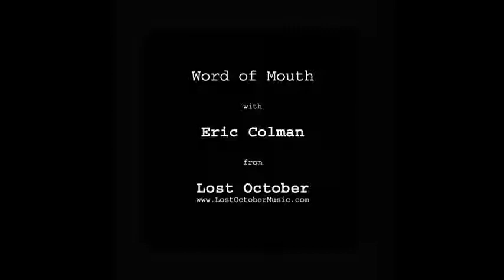Word Of Mouth on Jeff Kerestes with Eric Colman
Word Of Mouth = Hearing from the source. Eric Colman from Lost October speaks about working with bassist Jeff Kerestes.